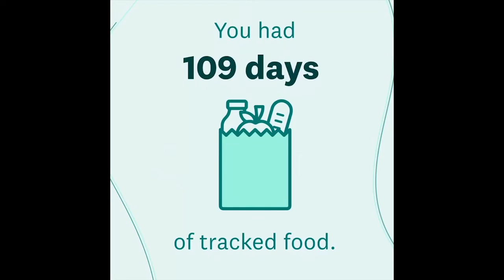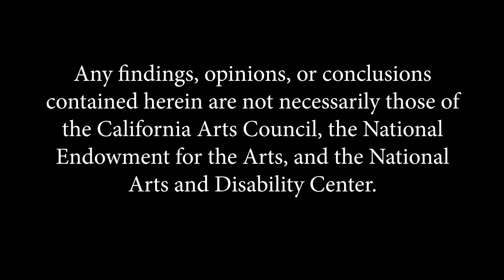"Team Brandi Episode 5 "Exercise and Education (Part 1)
Team Brandi

Created By Brandi Pollard
Produced by George Earth
Produced by Greg Wigfall JR

Featuring Ifunanya Nweke

Presented by Jazz Hands For Autism

This activity was supported in part by the California Arts Council, a state agency, and the National Arts and Disability Center at the University of California Los Angeles.